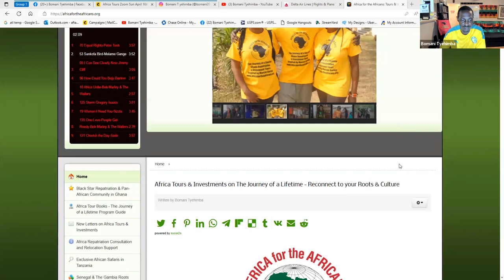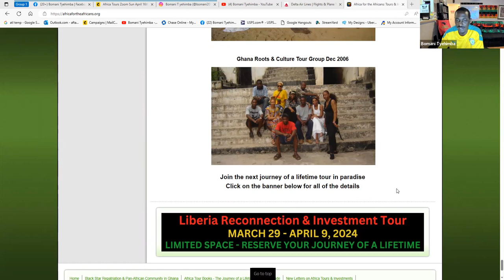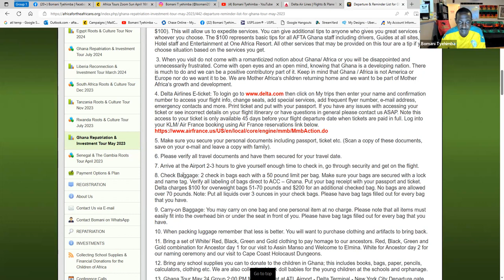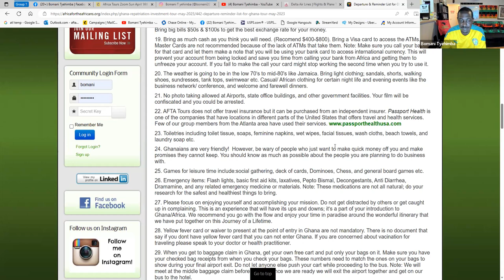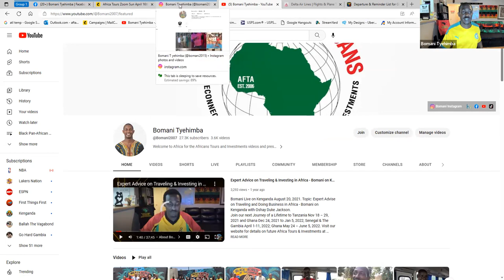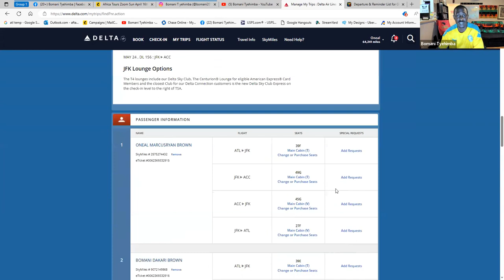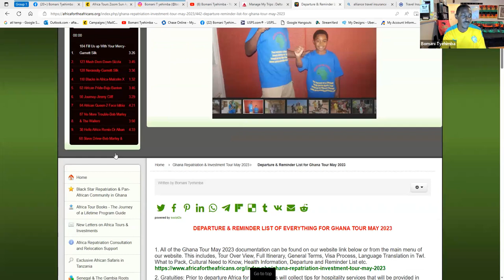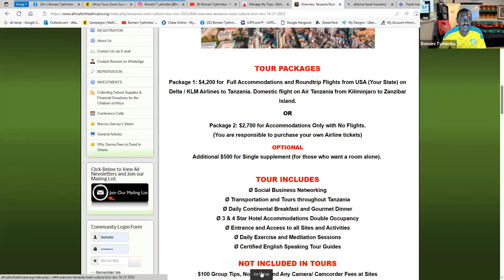Africa Tours Conf Call April 2023 - Egypt Liberia Rwanda Tanzania Senegal Gambia South Africa Ghana